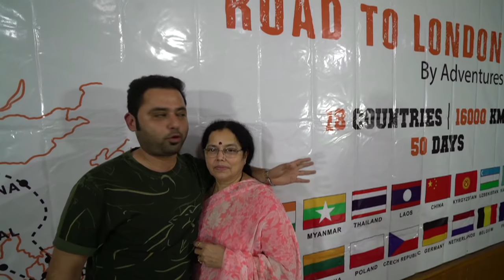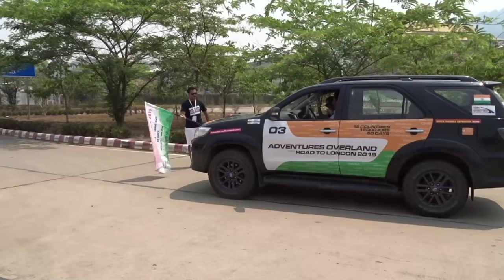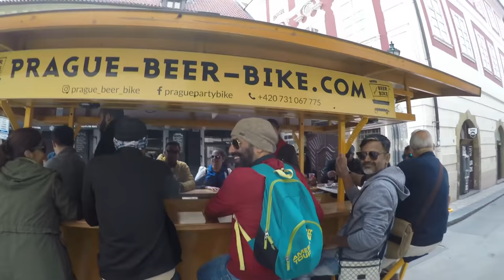ROAD TO LONDON 2019: INDIA TO LONDON BY ROAD| 18 COUNTRIES | 7 SUVs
The momentous 3rd season of Road to London 2019 was one exhilarating adventure; the likes of which are rarely witnessed in India. A group of discerning travellers set off from India in their 4×4 SUVs to travel through the heart of Southeast and Central Asia, entering Europe via Russia, before racing to their final destination – London.

Join them in their incredible 50-day journey, driving 16000 kilometres across 18 countries while living through what can only be described as an experience of a lifetime.

... and press the 🔔 icon to never miss a video from us.